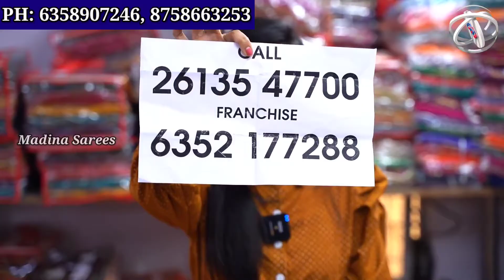Wholesale Sarees ₹85 Pattu Silk Sarees ఆషాడం ఆఫర్ Low Price